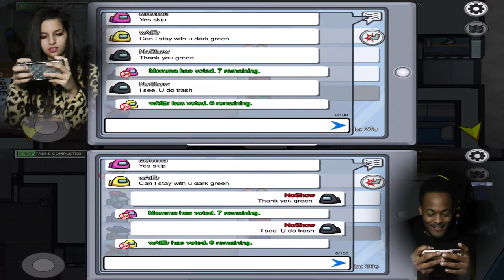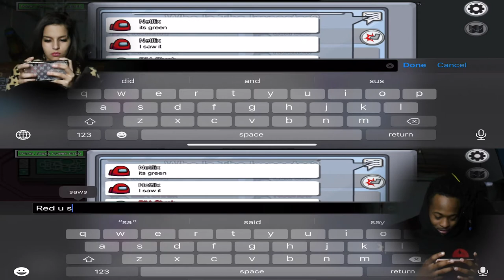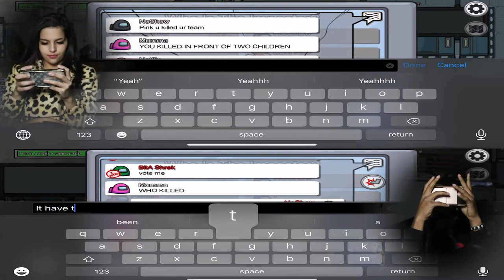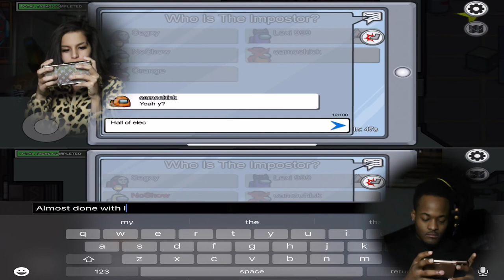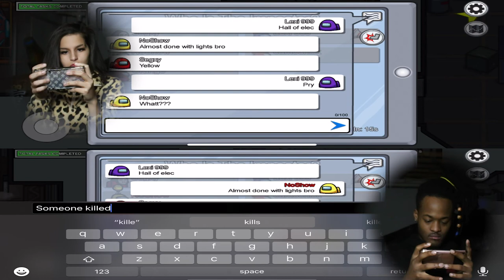AMONG US WITH MY GIRLFRIEND(SHE CHEATS)